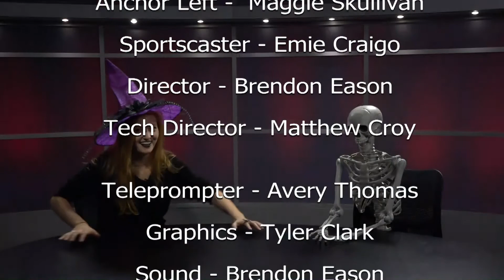10 31 17 NFHS Announcements